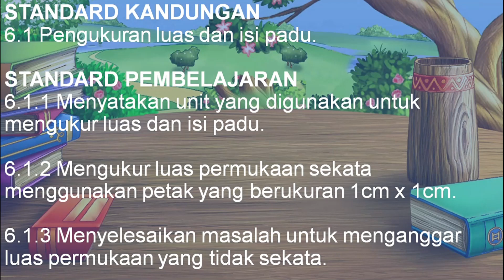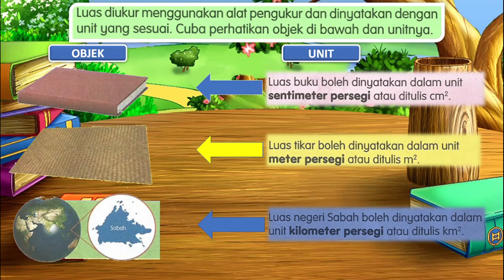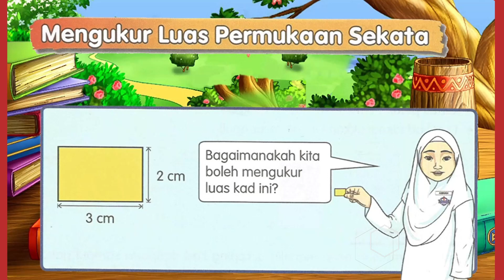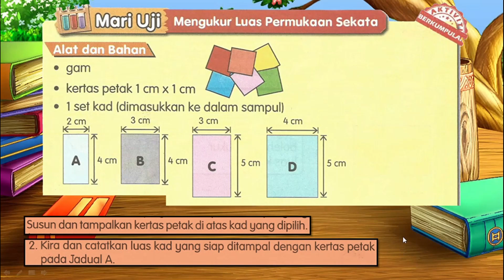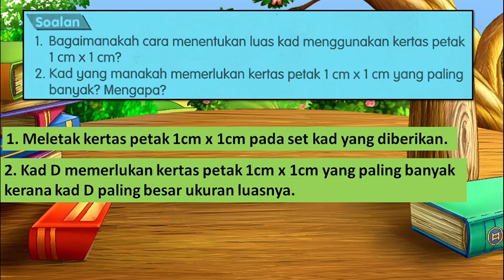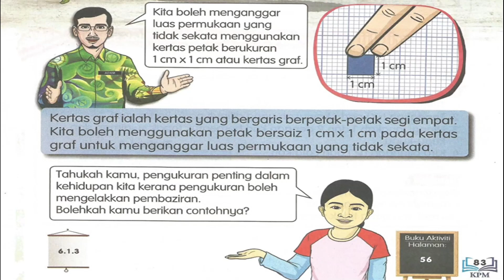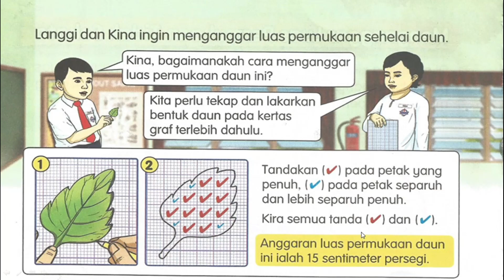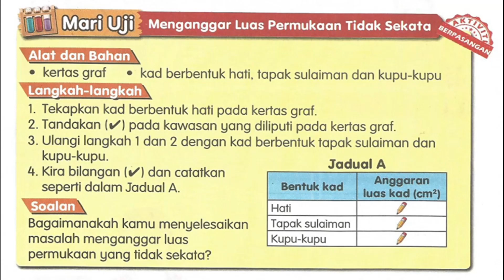Sains Tahun 3 Unit 6 : Pengukuran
Luas
Mengukur luas permukaan sekata
Mengukur luas permukaan tidak sekata

Standard Kandungan
6.1 Pengukuran luas dan isi padu.

Standard Pembelajaran
6.1.1 Menyatakan unit yang digunakan untuk mengukur luas dan isi padu.
6.1.2 Mengukur luas permukaan sekata menggunakan petak yang berukuran 1cm x 1cm.
6.1.3 Menyelesaikan masalah untuk menganggar luas permukaan yang tidak sekata.